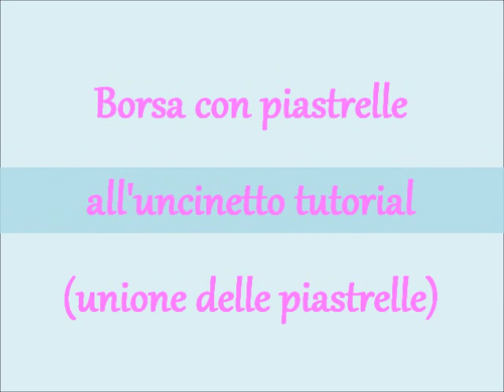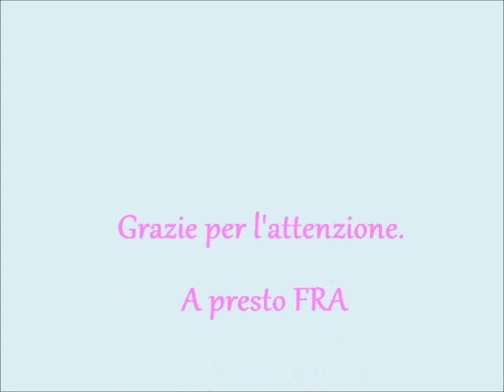borsa con piastrelle all'uncinetto tutorial (unione delle piastrelle)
come unire le piastrelle per realizzare una borsa all'uncinetto